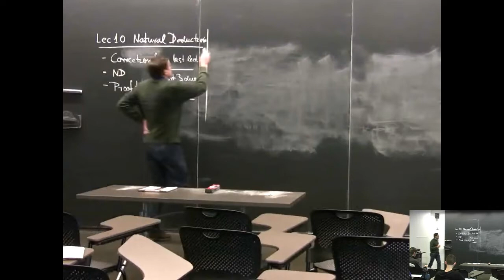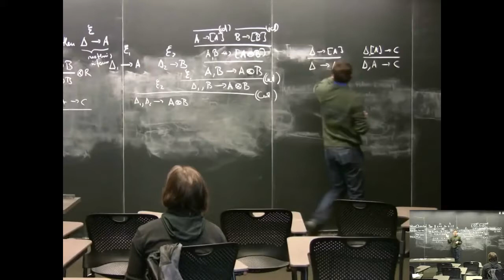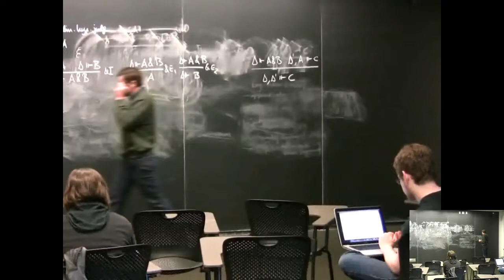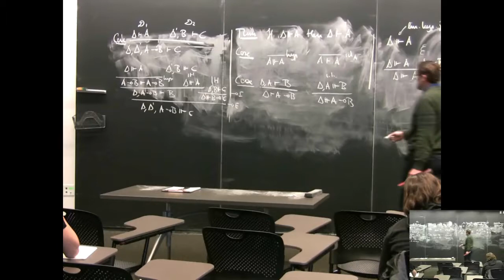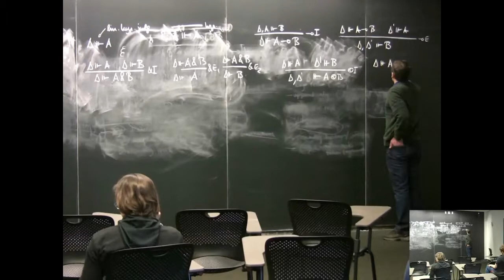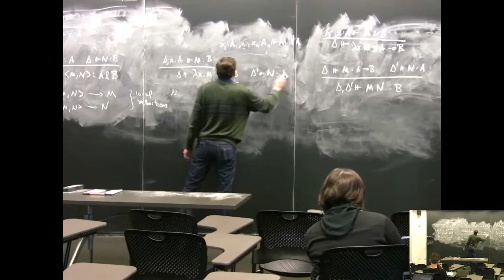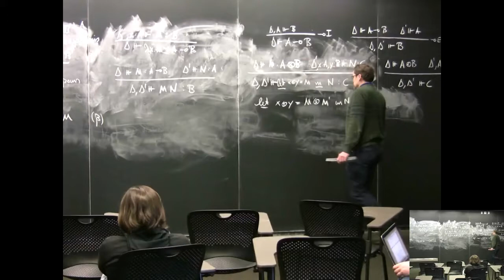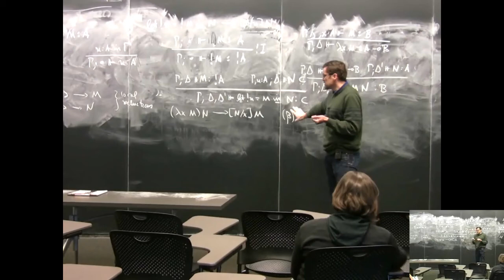Frank Pfenning (2012) - Linear Logic Lecture 10